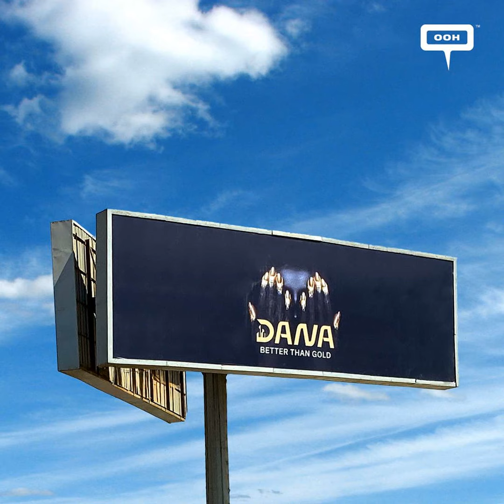Dana Is Better Than Gold! a TBD Campaign to Tease the Audience